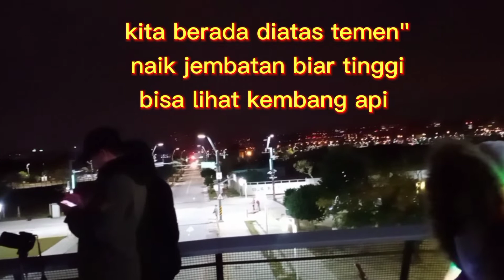CUMA 5MENIT KLUAR DEMI TAHUN BARU//NAIK JEMBATAN SAMPING RUMAH DEMI LIHAT KEMBANG API/TAICUNG-TAIWAN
Salam sehat dan sukses selalu semuanya
Happy New Year smoga kita semua dikasih kesehatan dan sukses kedepannya

 Dan trimakasih yang sudah setia nonton vidio kami dan yang baru gabung jangan lupa dukung kami dengan cara like comen subscreb dan share smoga bermanfaat dan bisa menghibur kalian semua dimanapun anda berada

Fb Sefia Ramadhani
Editing: CapCut